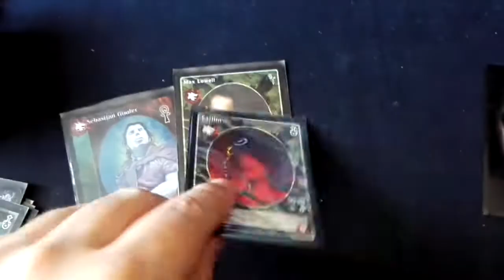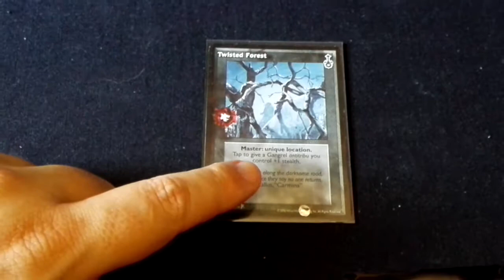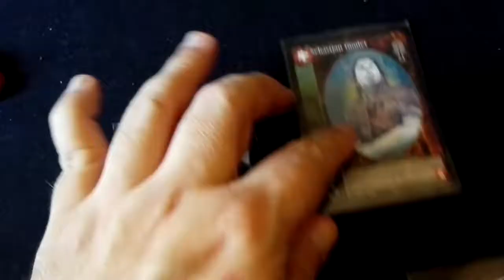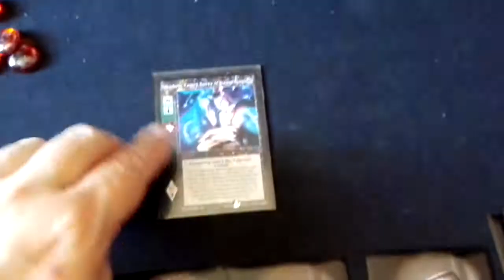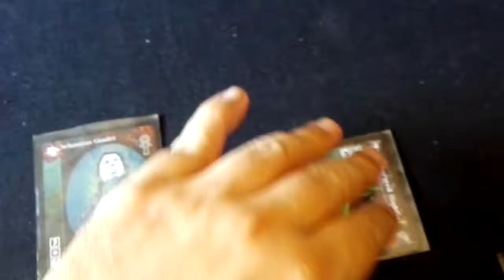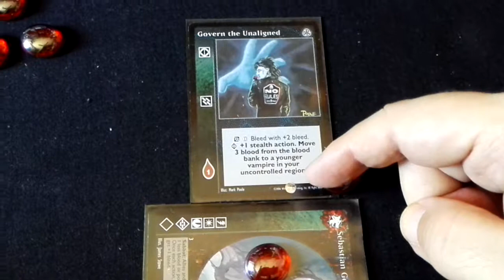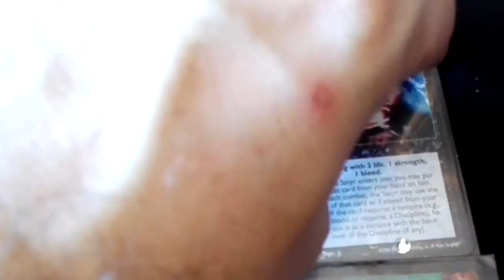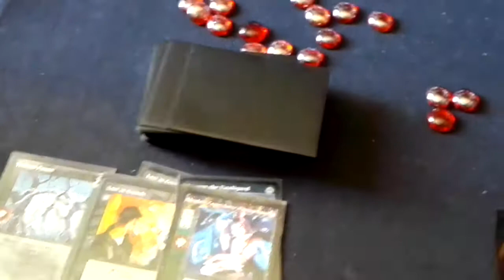VTES tutorial video 3/2: Fases del turno de juego (resumen)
Descripción resumida básica de las fases del turno de juego.
Es importante señalar que tendré que especificar mas cada fase, por ejemplo en la Fase 1 Untap/Unlock ademas de enderezar todo, es posible que se puedan activar efectos de algunas cartas como por ejemplo que todo el mundo pierda un punto de su vida al principio de la fase Untap/Unlock, o que gane un jugador vida, etc Así que este vídeo es una descripción inicial resumida de cada fase del turno de un jugador para que tengamos la idea principal de como funciona.